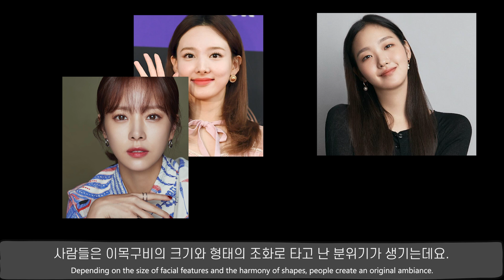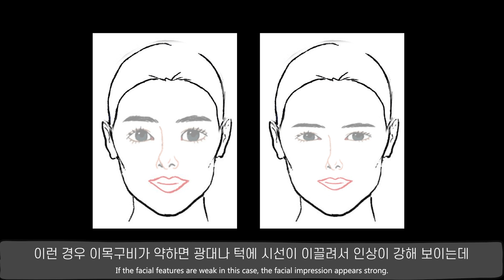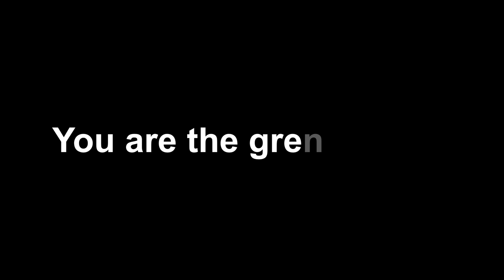김소연님의 매력이 유난히 악역에서 돋보이는 이유는 무엇일까요?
매력을 발견하는 곳, 퍼스널 이미지 메이커스입니다 :)
영상 구간 설명 / 안내는 하단을 봐 주세요 ⬇️

00:00 Intro,  배우 김소연은?
00:45 Chaper 01. 김소연의 외모가 가진 매력은?
01:31 Chaper 02. 악역 비주얼에서 더욱 빛나는 이유, 그리고 디테일
02:19 Chaper 03. 감정의 폭이 큰 악역에서 더욱 빛나는 연기
02:44 Chaper 04. 김소연의 반전 매력
03:16 Outro.

💜 컨설팅 프로그램 및 회사 소개는  '카카오 채널'

💜 글로 만나는 매력! 12만 명이 읽은 '카카오 브런치'

즐겁게 보시고, 영상을  공유하실 때는 유튜브 링크를 사용해 주세요💗